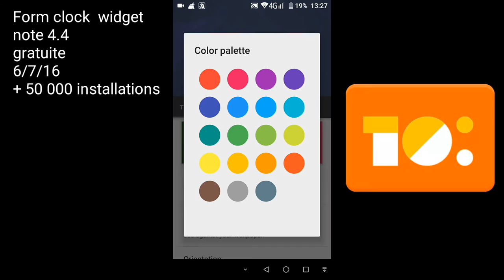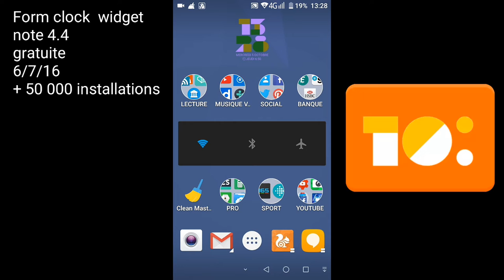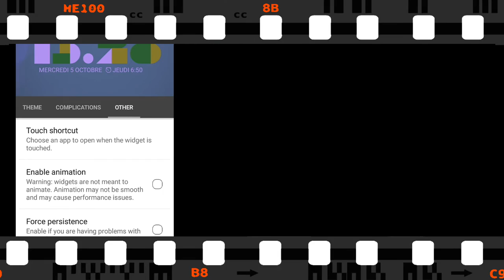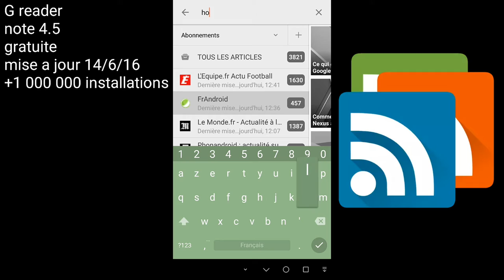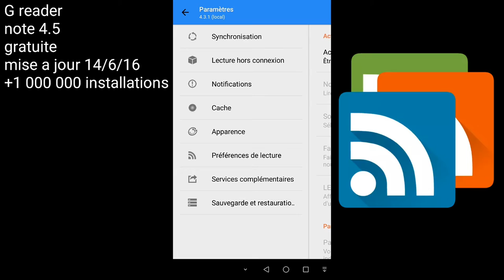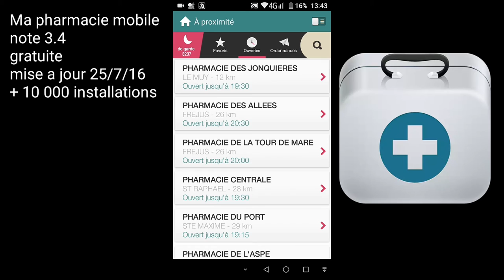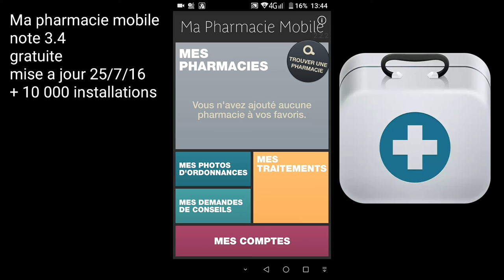MEILLEURES APPLICATIONS ANDROID OCTOBRE 2016 1ERE PARTIE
Promotion gearbest